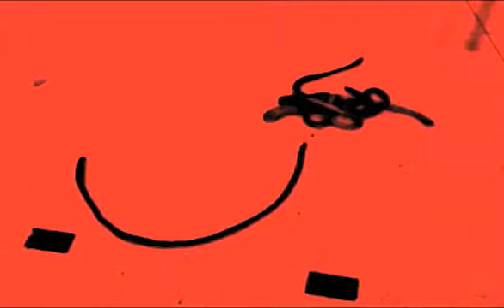Verme.lho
Título: Verme.lho
Sinopse: A cor como elemento fundante; o orgânico e a música numa dança de contrastes e sutilezas.
Ano: 2006
Direção: Raquel Nava
Participação: Adriano Roza, Renata Mota
Apoio: Leandro Torres Maher